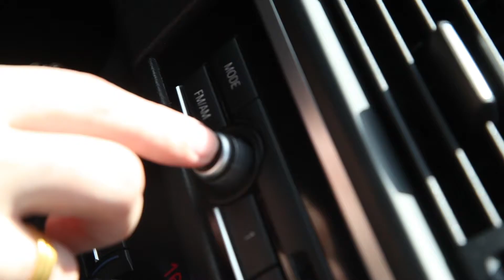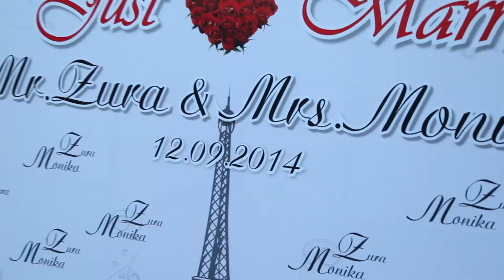Zura & Monika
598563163